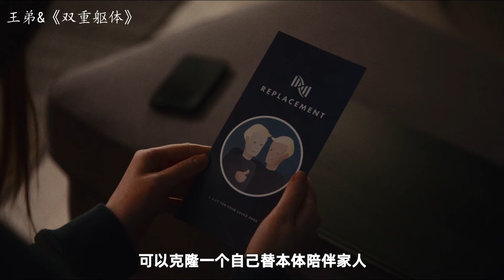女友克隆了一个自己，让男友体验双倍快乐，但法律规定只能活一个